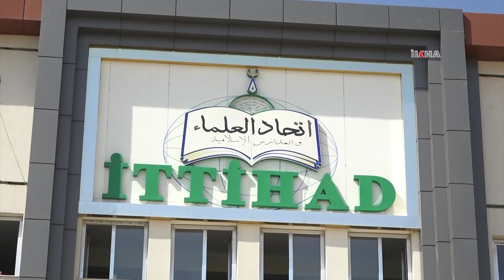Konya İslami dayanışma oyunlarına İTTİHADUL ULEMA'dan çağrı: Derhal vazgeçin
​İslami dayanışma adı altında Konya'da düzenlenen bir takım etkinliklerin İslam'a uygun olmamakla beraber İslam'a mal edilmesini sert bir dille eleştiren İTTİHADUL ULEMA Genel Sekreteri, bu çalışmanın İslam'a muhalif bir organizasyon olduğunu söyledi

Değerli İzleyicilerimiz;